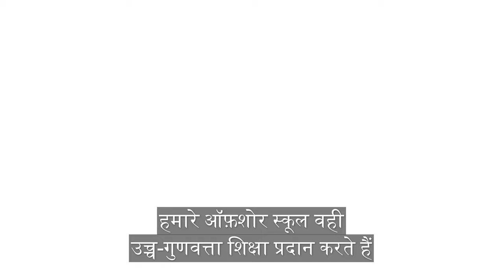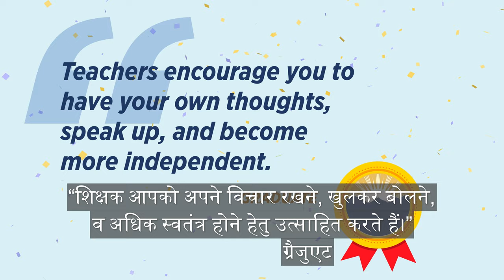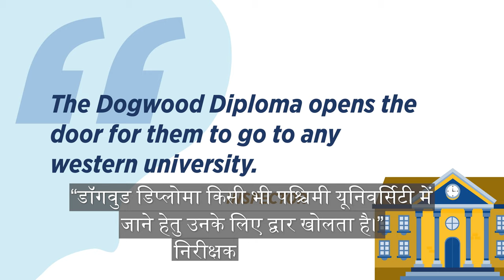BC Offshore School Program Video - Operators – Hindi